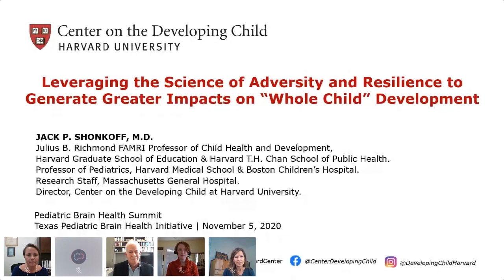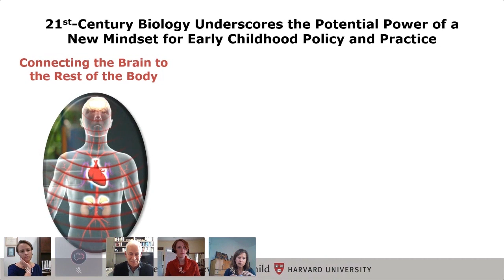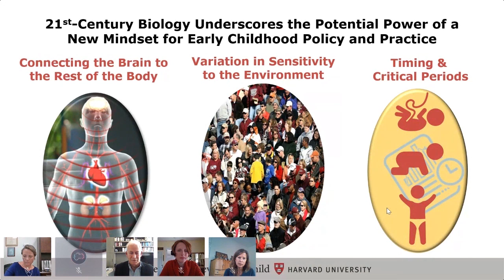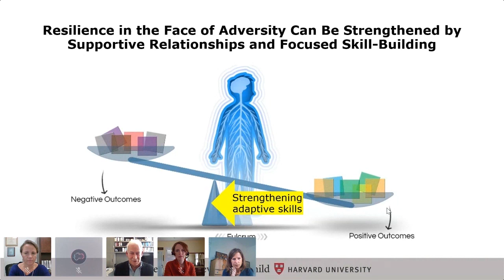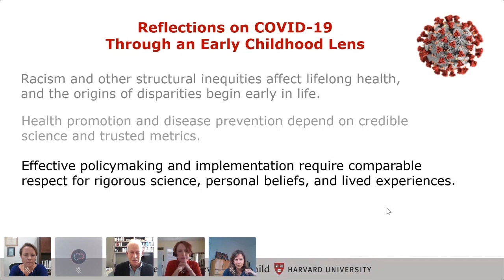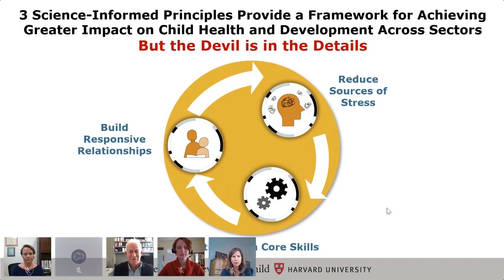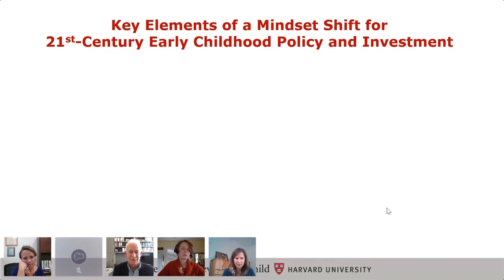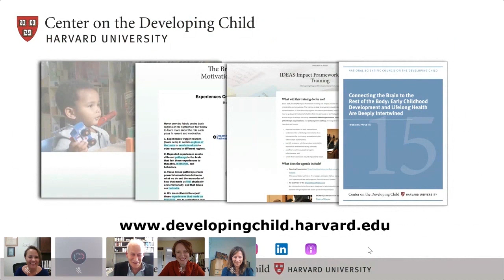Jack Shonkoff, MD: Pediatric Brain Health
Jack Shonkoff, MD
Director & Professor of Pediatrics
Center on the Developing Child at Harvard University.
Harvard Medical School and Boston Children’s Hospital

The 2020 Pediatric Brain Health Summit is part of the Texas Pediatric Brain Health Initiative, a multi-sector, multi-agency collaboration focused on the prenatal to three-year-old developmental window. The purpose of the initiative is to use the current science on pediatric brain development to help inform and support programs that promote community resilience and optimal development in Texas’ children.

The purpose of the 2020 Pediatric Brain Health Summit was to focus on building stronger connections between pediatric providers and community-based organizations that provide support and services for families.